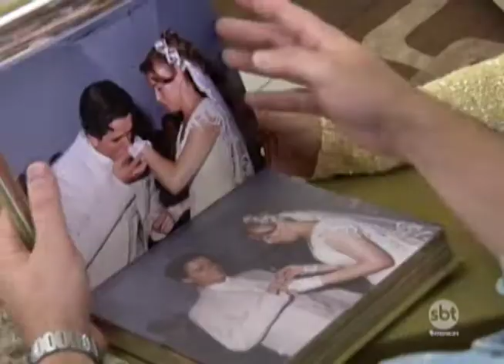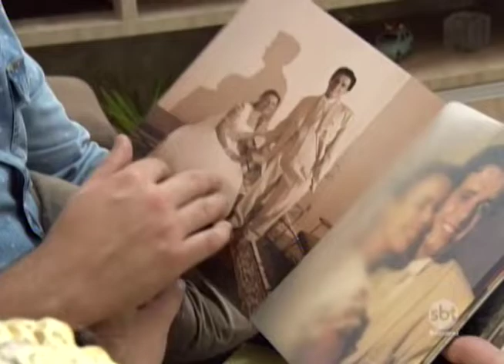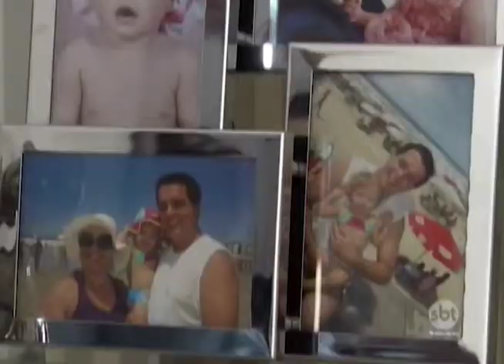'Sexta-feira 13', casal conta a história da data de casamento